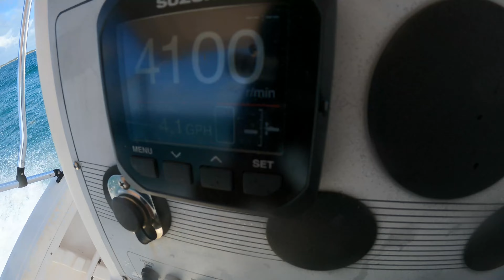4K 2021 Miami Florida USA Spearfishing ( SOLO Spearfishing )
In this episode, I went solo spearfishing at the last minute. The weather was kind of bad, there was strong current and low visibility. Although not the best day to go out, I still had a great time and caught myself some fish for dinner.
It's never a bad day to enjoy what you love.

En este episodio, fui a pescar en solitario en el último minuto. Hacía mal tiempo, había fuertes corrientes y poca visibilidad. Aunque no fue el mejor día para salir, lo pasé muy bien.
Nunca es un mal día para disfrutar de lo que amas.

If you love this lifestyle as much as I do ask me anything!!!

HOW TO SPEARFISH?
HOW TO SPEARFISH IN MIAMI, FLORIA?
HOW TO SPEARFISH IN THE FLORIDA KEYS?

Si amas este estilo de vida tanto como a YO.

¡Pregúntame lo que desees!

COMO PESCAR SUBMARINO?
COMO PESCAR SUBMARINO EN MIAMI, FLORIDA?
COMO PESCAR SUBMARINO EN LOS CAYOS DE LA FLORIDA?

Cuba, México, Venezuela, Colombia, Costa Rica, Panamá

( ALL MY SPEARFISHING GEAR AND ACCESSORIES )

1. Cressi Diving/Snorkeling Action Mask with Action Cam Attack, Black/Blue

2. Pathos Sniper Roller Speargun 115cm

3. Koah Standard 130cm

4. Cressi Leonardo Underwater Single Button Diving Computer.

5. Cressi Camouflage 2mm Elastic Neoprene Spearfishing Gloves

6. Genwiss Dive Light, Diving Flashlight Underwater Lights Scuba Diving Flashlight.

7. Dyung Tec Wetsuits Mens 3MM Camo Neoprene Scuba Diving Unisex

8. Riffe Digi-Tek Camo 3.5mm 2-Piece Wetsuit

9. Riffe Black Amara Camo Neoprene Spearfishing Glove

10. GoPro HERO9 Black

11. DJI Mavic Air 2 Fly More Combo - Drone Quadcopter 48MP Camera 4K